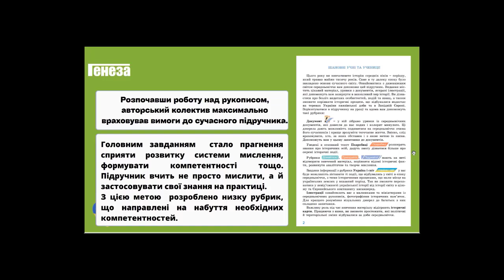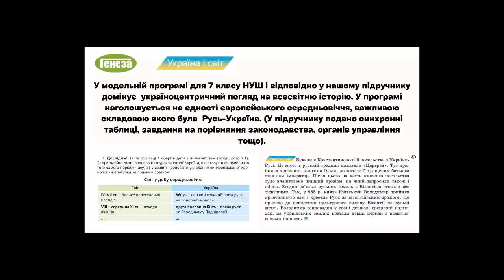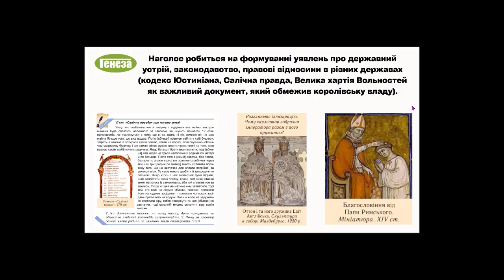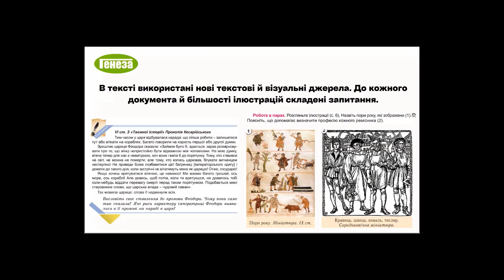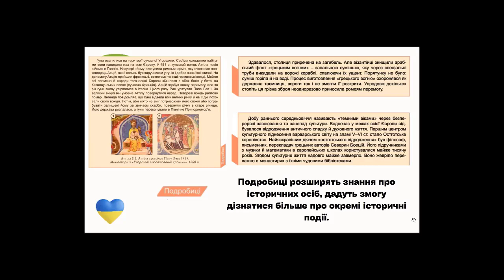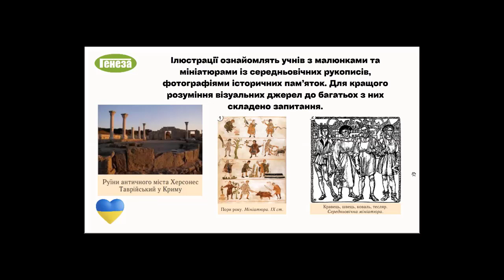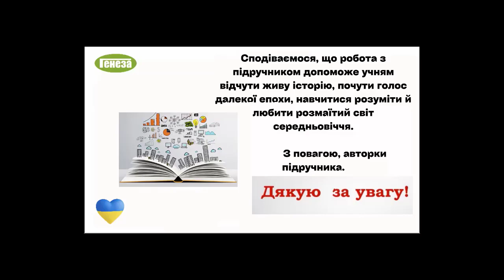«Всесвітня історія». 7 клас. Авт. Ладиченко Т. В., Лукач І. Б., Івченко О. С.